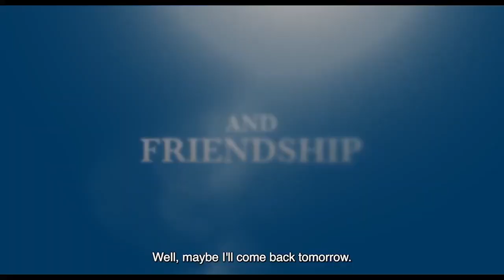Der Räuber Hotzenplotz Official Trailer (2022) Hedi Kriegeskotte, Nicholas Ofczarek, Hans Marquardt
Check out the official Der Räuber Hotzenplotz Trailer starring Hedi Kriegeskotte, Nicholas Ofczarek, Hans Marquardt

UK Release Date: December 8, 2022
Starring: Hedi Kriegeskotte, Nicholas Ofczarek, Hans Marquardt
Directed By: Michael Krummenacher

Synopsis: When the robber Hotzenplotz steals a grandmother's coffee grinder, Kasperl and his friend Seppel set out to get it back from him.